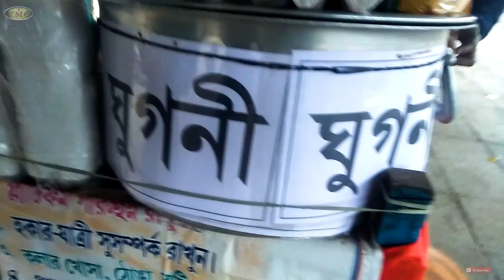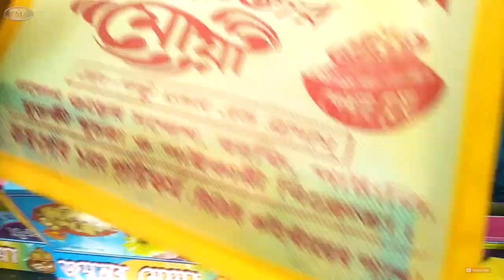সুন্দরবন-জয়নগরের মোয়া - Sundarban-Jaynagar er Moa -Ep-01-Tanmay Modak,Shantanu Biswas ,sankar sarkar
এই ভ্রমণ পর্ব টি সুন্দরবন যাত্রার প্রথম পর্ব , এখানে শান্তনু ,তন্ময় এবং শঙ্কর তিনজনে যাত্রা করেছে সুন্দরবন এর উদ্দেশে , যাত্রাপথে তারা জয়নগর এ গিয়ে পৌঁছায় , এবং সেখানকার বিখ্যাত মোয়া নিয়ে তোমাদের সাথে আড্ডায় মেতে ওঠে